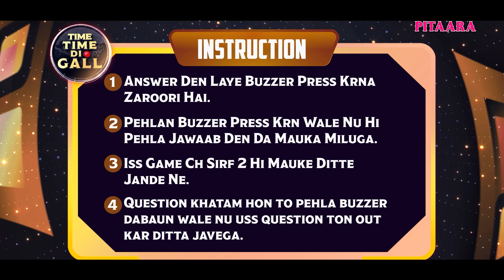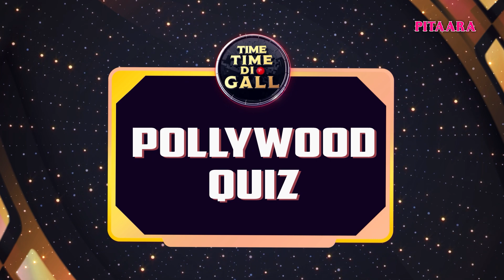Dheeraj Kumar & Simran Kaur Suri | Gippy Grewal | Diljit Dosanjh | Neeru Bajwa | FullMoon |PitaaraTv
Dheeraj Kumar a versatile punjabi actor famously known for his films like Criminal, Yaar Mera Titliyaan Warga and many more. Now Dheeraj will be seen in Full Moon which is streaming now only on Chaupal with Co Star Simran Kaur Suri and Jagjeet Sandhu.

Dheeraj Kumar & Simran Kaur Suri | Gippy Grewal | Diljit Dosanjh | Neeru Bajwa | TTDG | Pitaara Tv